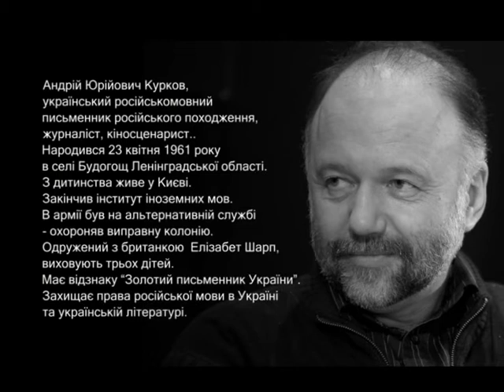Пані та Панове. Андрей Курков.